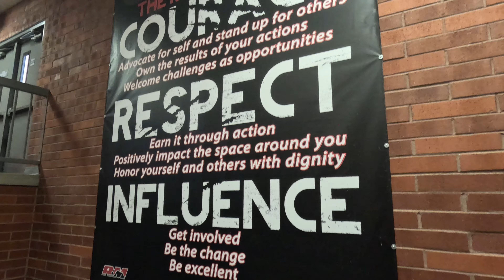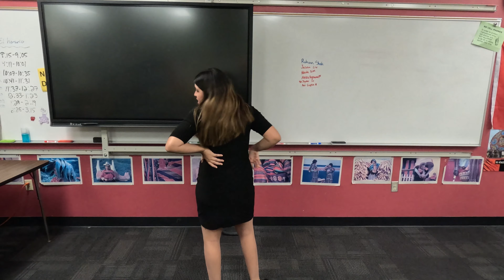Cactus Classic Day 3 Highlights 🌵 - middle school edition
Join us as we relive the electrifying moments when the halls of competition echoed with laughter and camaraderie. After what feels like an eternity, we finally welcomed back our talented middle school competitors to the exhilarating world of in-person competition.

A huge thank you to the Red Mountain High School video team for capturing our tournament in sunny Phoenix/Mesa, AZ!